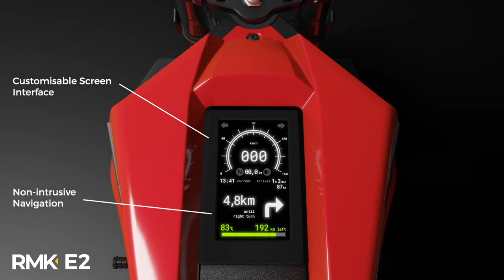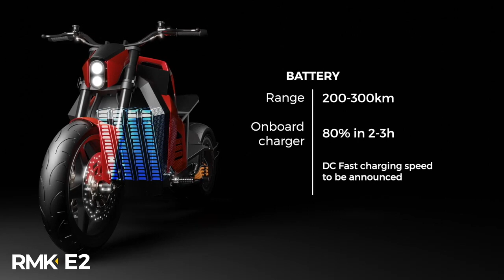RMK E2 (Electric Motorcycle) — Official Technical Video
Hey guys, it’s your boy CZAR KAISER and today I wanna share with you the official technical video for the RMK E2. RMK Vehicle Corporation is a Finnish electric motorcycle manufacturer. Their first model, the E2, is a bold cross between a sporty cruiser and a futuristic roadster, utilizing their proprietary rim motor design.